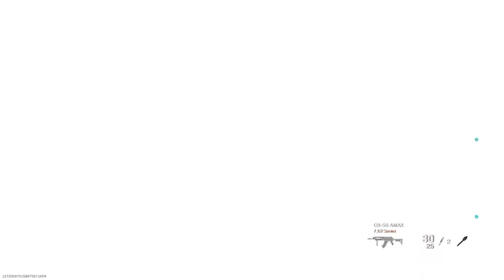Call of Duty®: Modern Warfare®_20210810185901